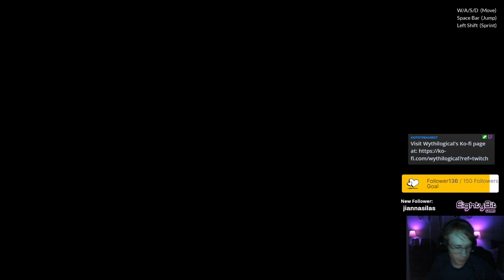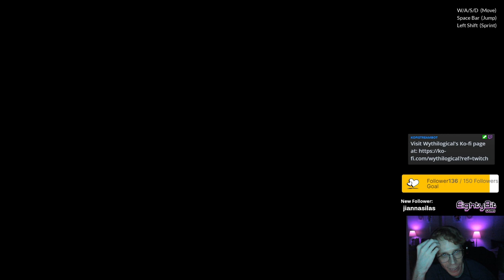Tip-Toeing and Power Lifting | Chained Together Stream - Part 3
We are going so fast but still feels like we have a million miles to go.

Thumbnail background image by kjpargeter on Freepik.